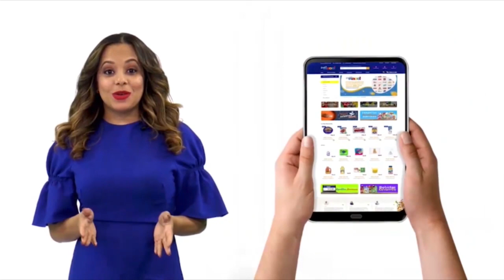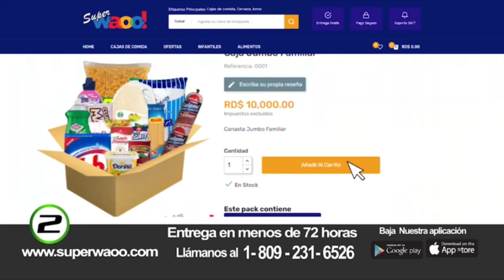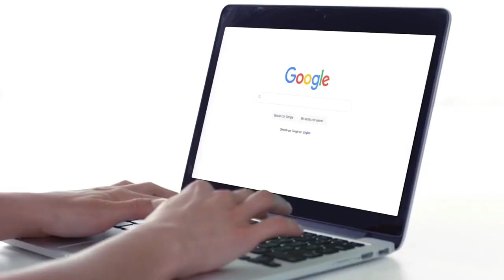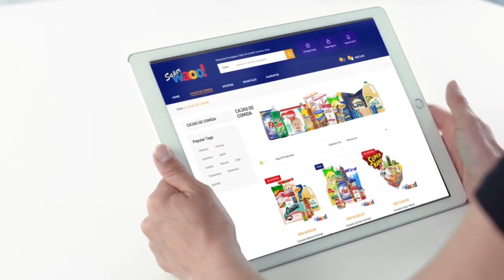Informativo NY 02 08 21 Con Luis Cartagena y Rolando Robles